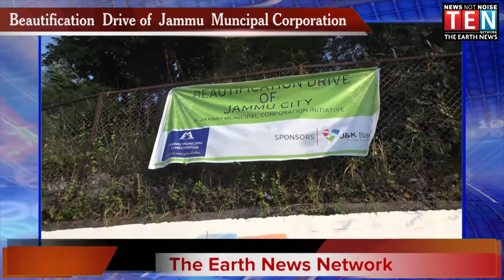Jammu Beautification Drive at by Jammu Municipal Corporation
Jammu Beautification Drive at by Jammu Municipal Corporation, but what about basic issues